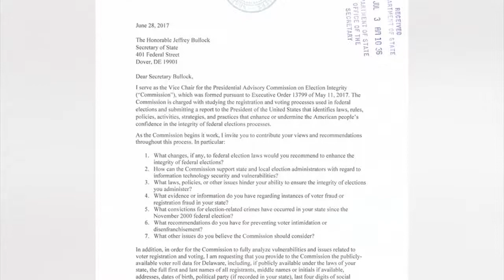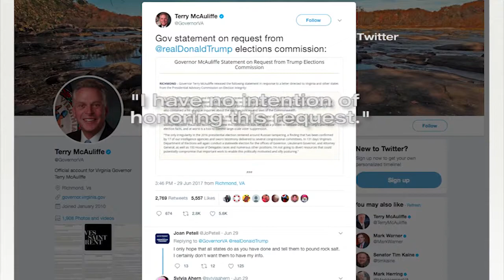MD, DE, VA respond to voter data request - 47ABC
I worked with Julian Sadur, discussing the responses from Delaware, Maryland, and Virginia, concerning President Trump's commission on voter fraud's request for voter information. National sound courtesy CNN Newsource. File footage courtesy 47ABC, ABC News, and CNN Newsource.